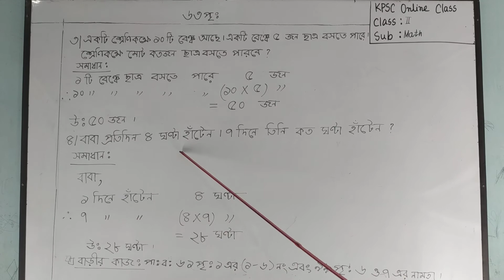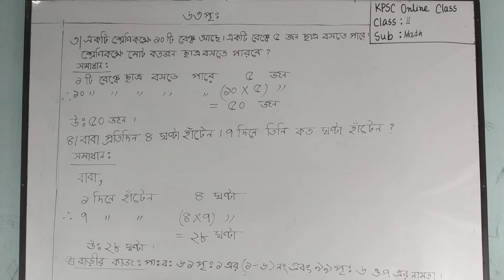Math, Class- II,Multiplication